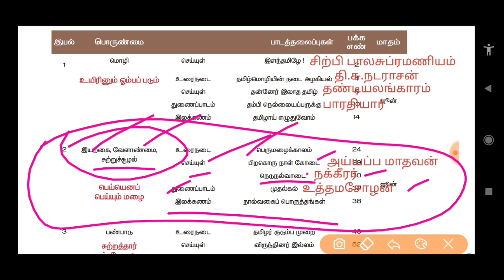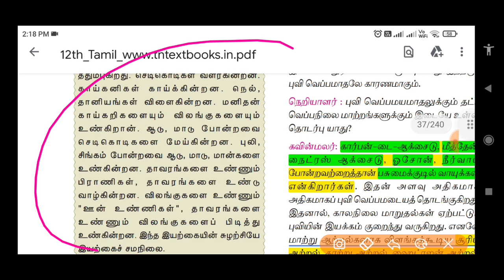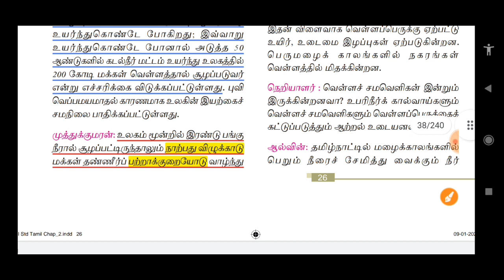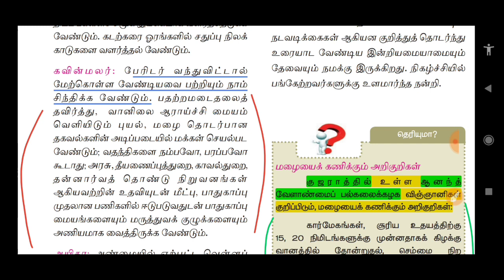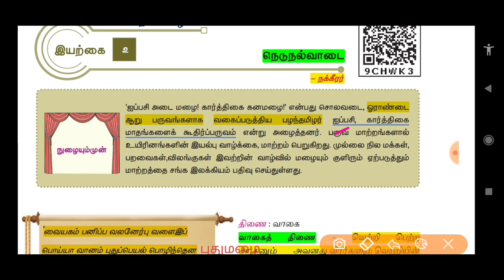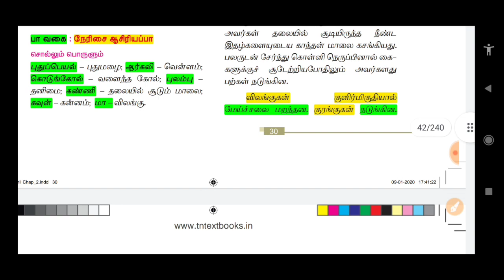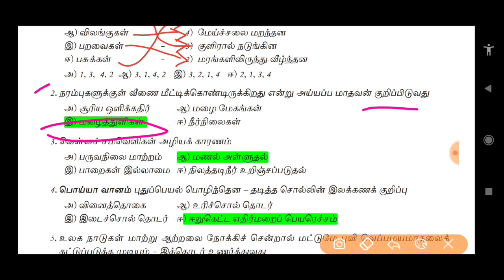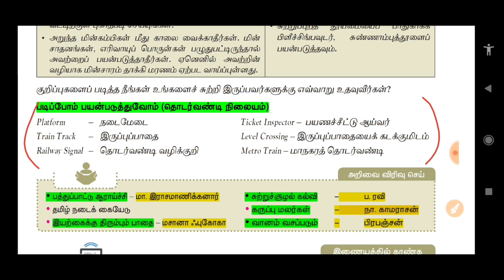12TH TAMIL | இயல் 2 முழுவதும் | 12ம் வகுப்பு தமிழ் UNIT 2 | WITH BOOK BACK ANSWER | TNPSC, TET, PC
TNPSC Maths Videos

12TH NEW BOOK TAMIL | இயல் 2 முழுவதும் | FULL EXPLANATION WITH BOOK BACK ANSWERS | TNPSC GROUP 2,2A,4

tnpsc group 1 unit 8, 12th tamil iyal 2 book back, 12ம் வகுப்பு இயல் 2 book back,
பெருமழை காலம், பிரகொரு நாள் கோடை, நெடுநல்வாடை, முதல்கல், நால்வகைப் பொருதங்கள், wisdom krishna academy, wisdom krishna,

Wisdom krishna

All the contents provided by this channel for General and Educational purpose only.